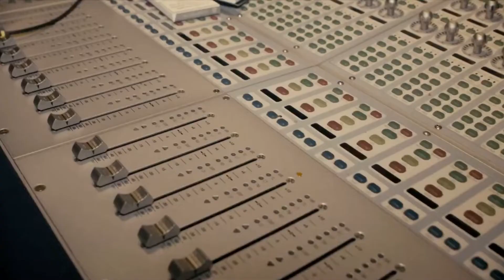Lil Keed - No Cappin'